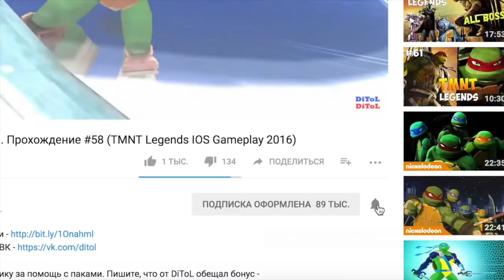Черепашки-Ниндзя: Легенды - ПЛАТИНОВЫЕ ЧЕРЕПАШКИ (TMNT Legends UPDATE X)